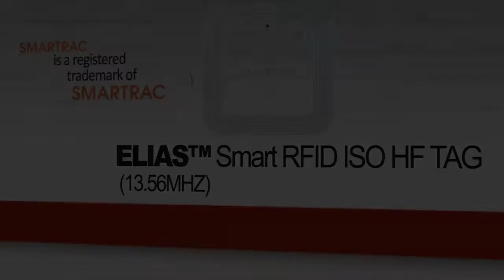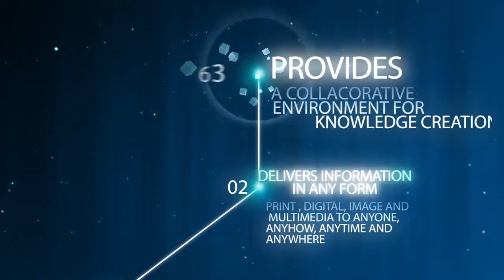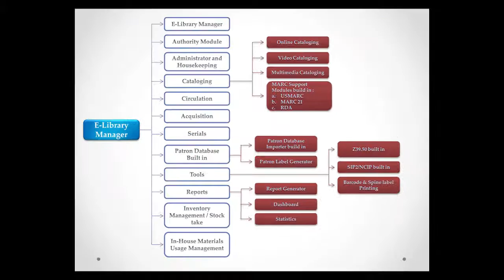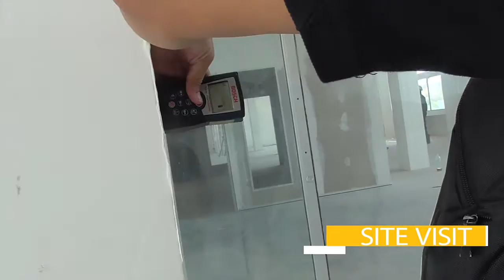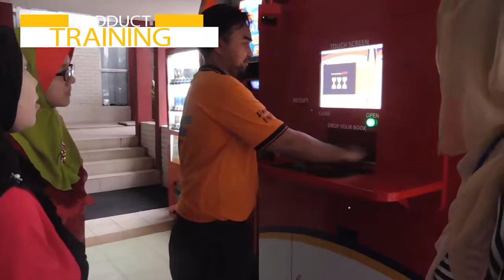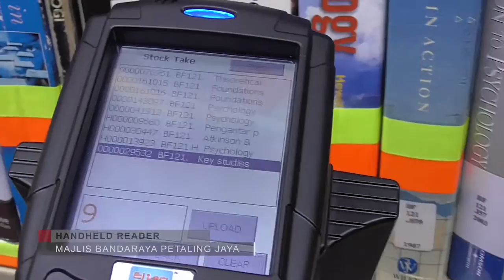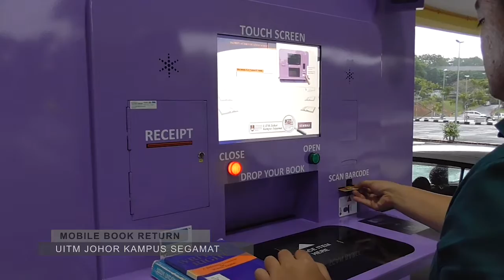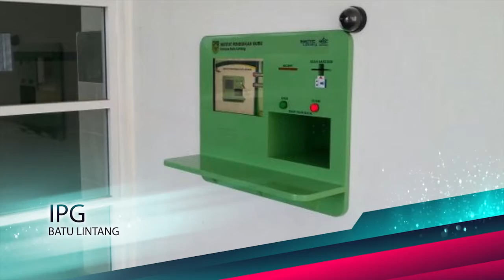Electric Library Corporate video